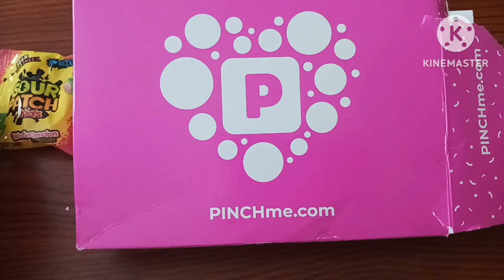June 11, 2023(2)